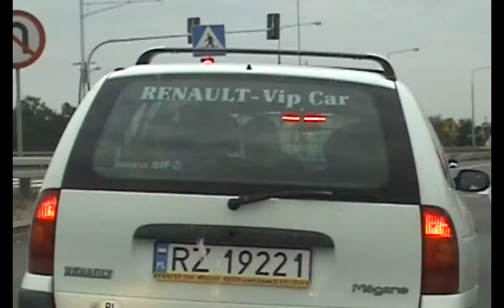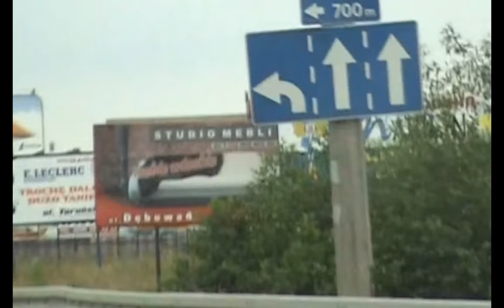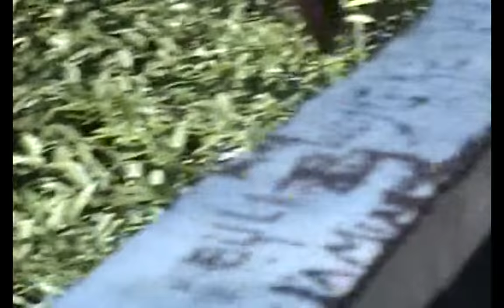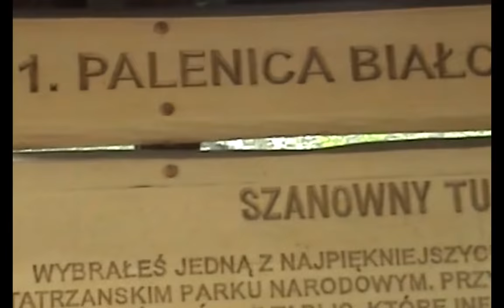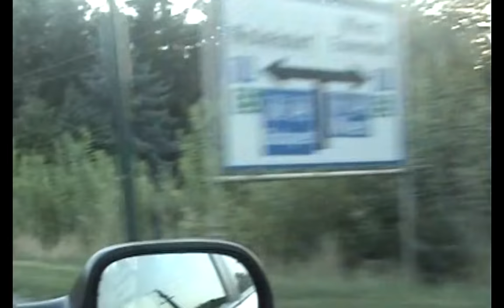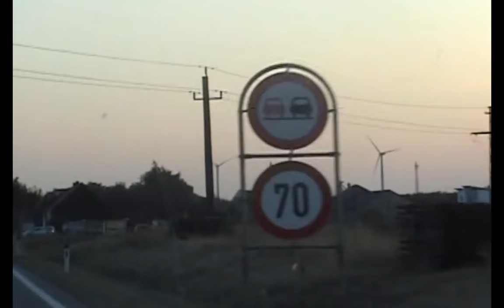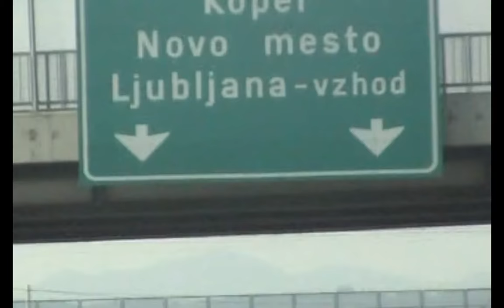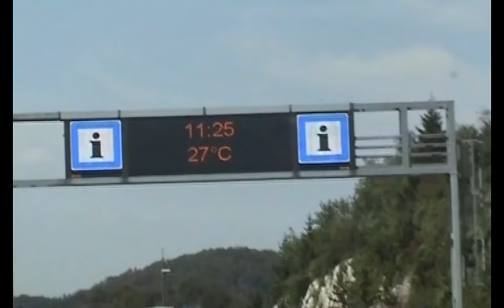Traveling with Saulius Kintera * Poland-Slovakia-Austria-Slovenia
oooooooooooooooooooooooooooooooooooooooooooooooooooo
The world's best driver Gintaras /Lithuania * Video editing Saulius Kintera /Luxembourg, 2017 ***
* Traveling with Saulius Kintera * Poland-Slovakia-Austria-Slovenia *** Morskie Oko / Poland *
Ljubljana / Slovenia ***
oooooooooooooooooooooooooooooooooooooooooooooooooooo